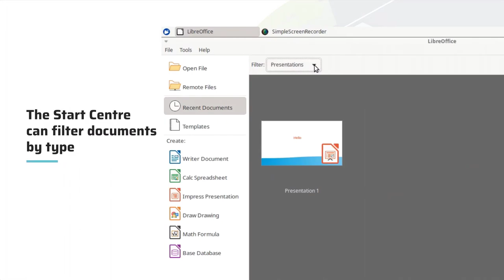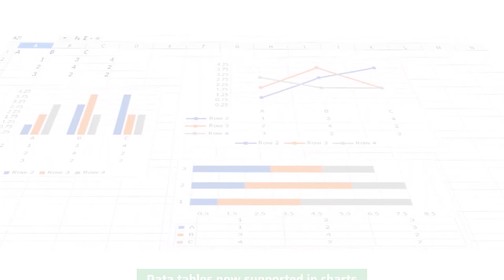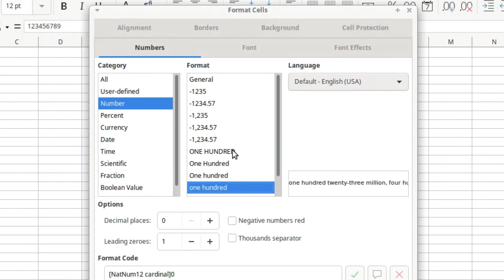LibreOffice Free Office Version Download Link